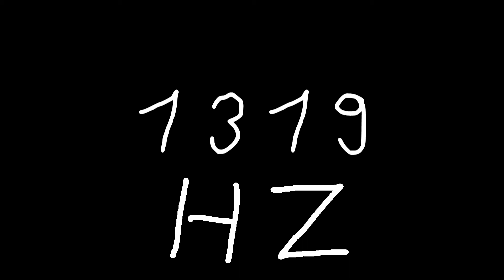1319 hz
Just sound.

chords
sounds
noise
tone
noises
tones
audio
wave
waves
sin
sine
sinus
sinoid
heart
heartbeat
resonancy